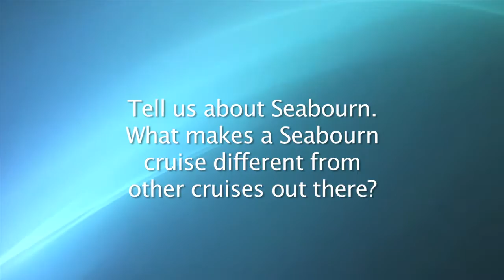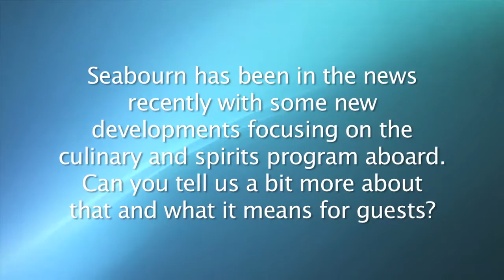Seabourn Cruise Line on TALK BUSINESS 360 TV